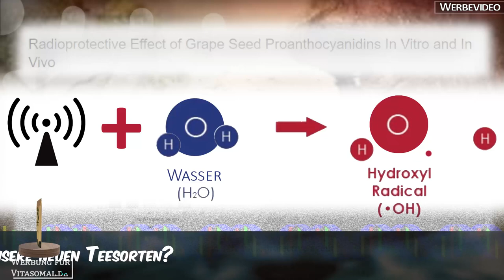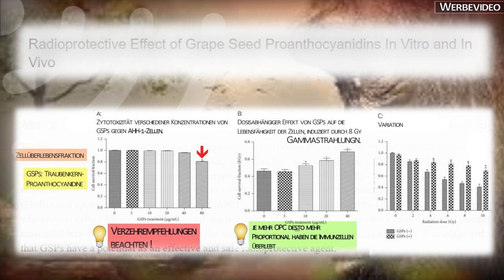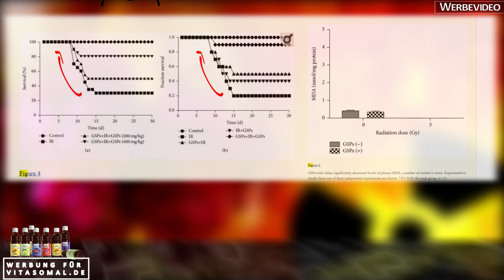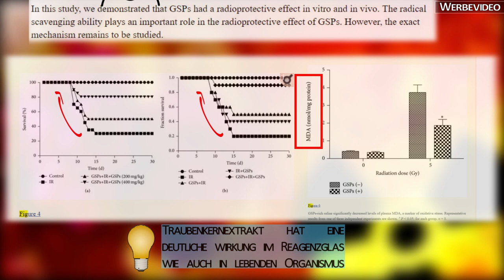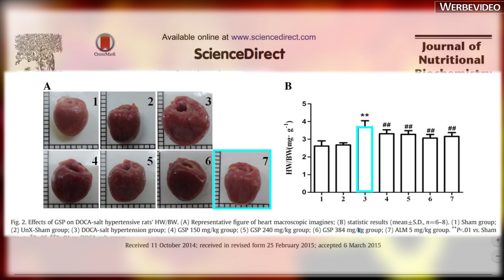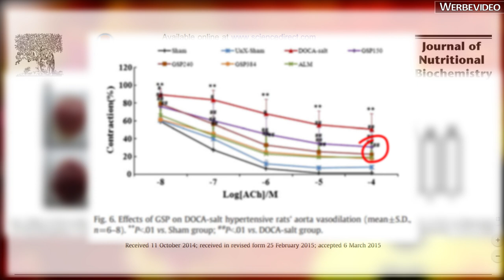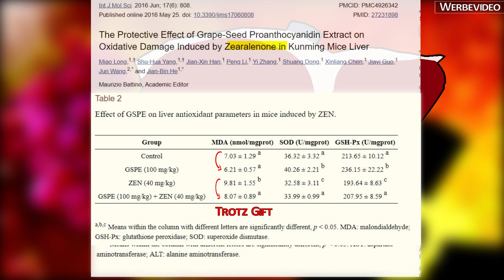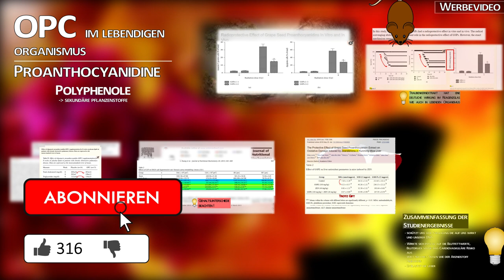Das passiert mit deinem Körper bei dem Verzehr von OPC - Traubenkernextrakt (Einnahme + Dosierung)